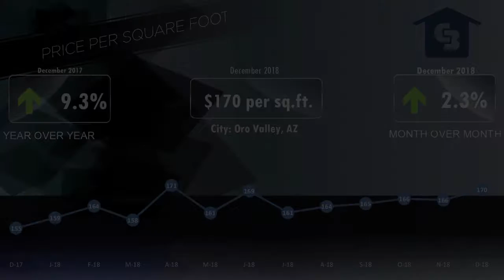OroValley Market Video December 2018